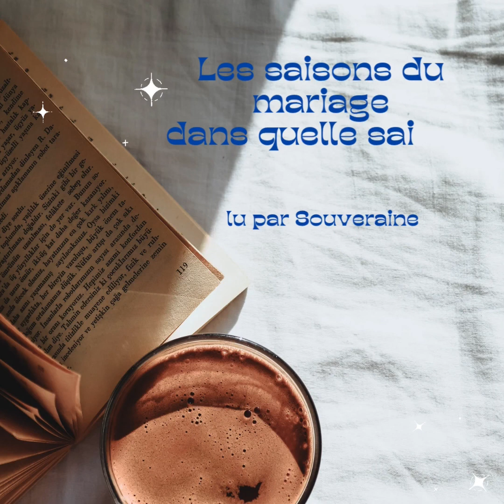Les saisons du mariage - introduction dans quelle saison êtes-vous ? 1 Gary Chapman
Les saisons du mariage introduction | Gary Chapman